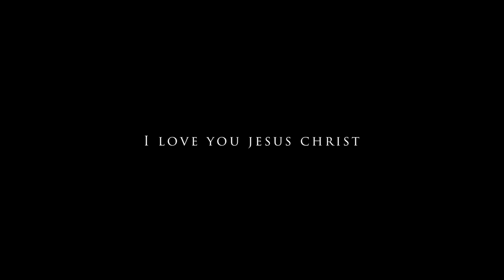How Great Thou Art